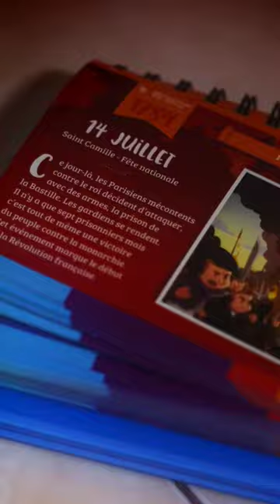Annonce 2 : La Révolte Vendéenne - La Guerre Civile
Annonce – Thématique

La Révolte Vendéenne

La Guerre Civile

Un bref retour sur l’épisode 1 (La Grande Histoire du Calendrier) de notre chaîne YouTube afin de se projeter sur l’épisode 2.

Nous vous invitons le 31 Mars à 15h00 à découvrir l’épisode 2 consacré à la première guerre de Vendée. Un évènement bien souvent oublié ou peu mentionné dans l’histoire de notre beau pays …

A découvrir prochainement sur YouTube @lecoffretdelhistoire.